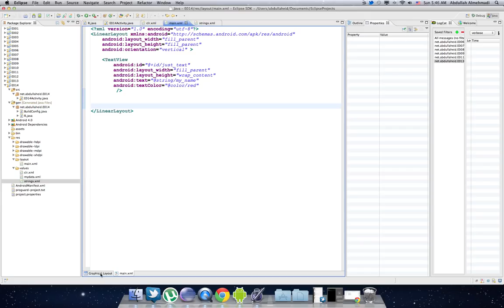٨٤ - التعرف على Resource Reference Syntax الجزء الثاني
قناة تعليمية باللغة العربية لشرح ما يخص الكمبيوتر ساينس والرياضيات من برمجة وتطبيقات وتفاصيل حول لغات كثيرة مثل جافا و سي++ ولغات تطوير المواقع وقواعد البيانات وتطبيقات الجوال مثل الأندرويد وتهدف إلى الرقي بأمة محمد صلى الله عليه وسلم بإذن الله تعالى.